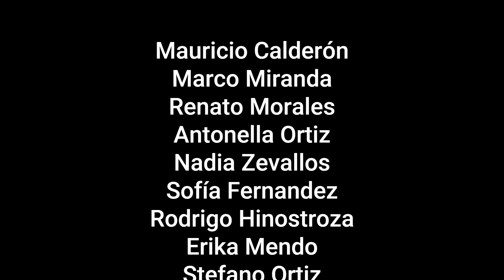BESOS EN GUERRA - Morat, Juanes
Proyecto para una vida saludable y el cuidado del medio ambiente
Adaptación de letras a la canción: BESOS EN GUERRA
Realizado por los estudiantes del 5to de secundaria del colegio Santa Ángela